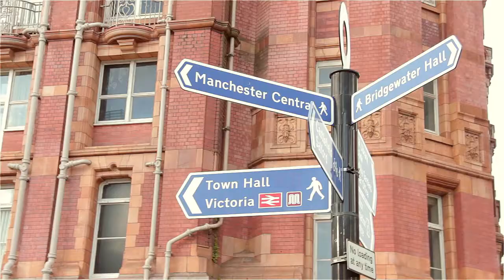PRS Songs for Manchester's "Storeys" Inspired by the businesses of Ashton-Under-Lyne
Local Manchester businesses Gems Fashion, Avenue 18 and Vivi Shoes in Ashton-Under-Lyne inspire this performance by Baxter Rhodes for songsformanchester by purchasing their PRS for Music licence.